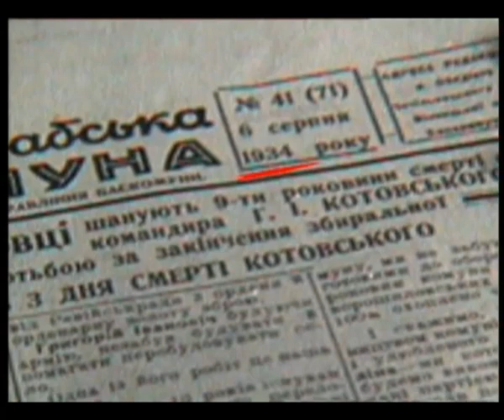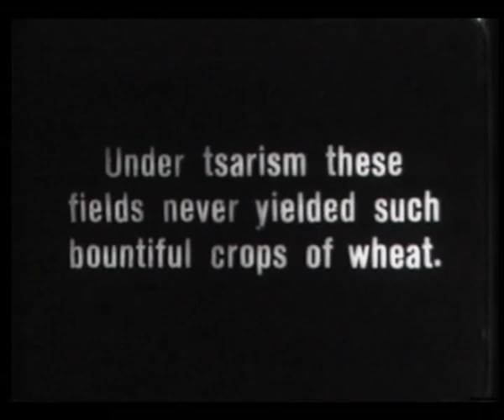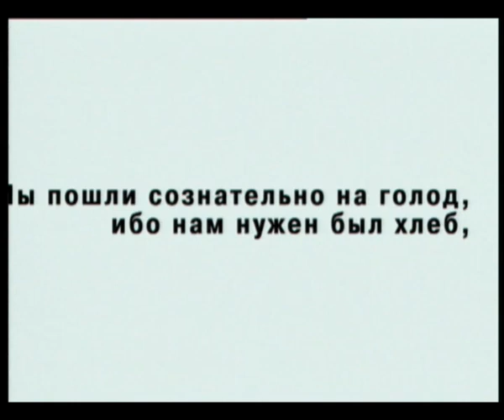09/12 (p.2) Holodomor. Ukraine, XX century.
Holodomor. Ukraine, XX century. Millions of innocent victims of the bloody soviet rule. An attempt to destroy the spirit of the ukrainian nation.

The technology of genocide.

Disk 2, section 9.